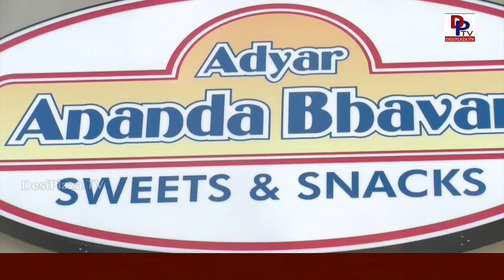Highlights of Adyar Ananda Bhavan opening ceremony - Frisco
Adyar Ananada Bhavan, South Indian Vegetarian Restaurant opening ceremony was held on Saturday 19th August 2017 in the presence of Franchisee Owner. Many guests who came to the restaurant attended the pooja appreciated the food.

Hours: Open today · 11:30AM–2:30PM, 5:30–10PM